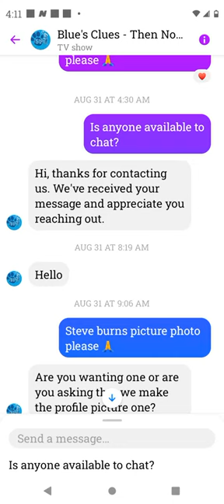Steve burns Donovan Patton @steve-burns @donovanpatton9595 Patton